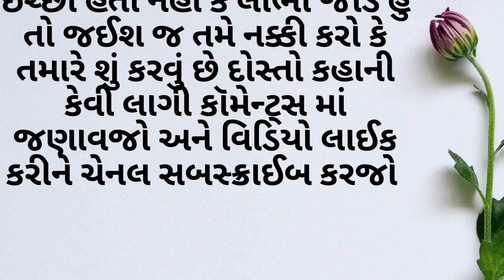પૈસાદાર છોકરી એ લગન પછી પતિ સાથે જે કર્યું જાણી ને ચોકી જસો | stories Gujarati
story and gujarati,
stories in hindi and gujarati,
animal stories in gujarati,
gujarati story book,
gujarati story bal varta,
gujarati stories for babies,
gujarati story bhoot,
gujarati story bakri ben,
gujarati story bbc,
gujarati story batao,
gujarati story bewafa,
gujarati business success stories,
best gujarati short stories,
best moral stories in gujarati,
best gujarati stories,
gujarati story comedy,
love story gujarati comedy,
chaki chaki gujarati story,
gujarati story channel,
love story gujarati comedy movie,
gattu chinki gujarati stories,
gujarati cartoon stories,
gujarati comedy stories,
gujarati books download,
gujarati story dosi ma,
dhumketu gujarati stories,
gujarati stories with english subtitles,
gujarati stories for elders,
story for gujarati,
love story gujarati film,
gujarati stories for toddlers,
gujarati story fairy tales,
gujarati story film,
love story gujarati full movie,
story in gujarati fairy tales new,
gujarati fairy tales new stories,
stories in gujarati fairy tales,
motivational stories in gujarati for students,
funny stories in gujarati,
inspirational stories for students in gujarati,
love story gujarati gana,
gujarati story gattu chinki,
love story gujarati gaman santhal,
love story gujarati garba,
gujarati story gana,
gujarati story gatu chinki,
story gujarati geet,
gujarati story god,
gujarati stories gujarati stories,
gujarati stories with gujarati subtitles,
god stories in gujarati,
grandma stories in gujarati,
garvi gujarati stories,
gujarati historical stories,
gujarati story horror,
gujarati story hanuman,
story gujarati hindi,
story gujarati holi,
84 252 vaishnav story in gujarati,
akbar birbal stories in gujarati,
short stories in gujarati,
puntoon stories in gujarati,
gujarati story krishna,
gujarati story kannada,
gujarati story love,
gujarati story lion and mouse,
panchatantra stories in gujarati language,
gujarati love stories movies,
motivation story gujarati language,
gujarati story lyrics,
story of gujarati language,
gujarati story lekhan,
gujarati story lakhel,
moral stories in gujarati language,
love story gujarati movie,
love story gujarati movie 2022,
gujarati books must read,
story gujarati ma,
love story gujarati movie 2023,
divorce story gujarati movie,
gujarati story moral,
love story gujarati ma,
love story gujarati movie song,
lion story gujarati ma,
gujarati motivational short stories,
mythological stories in gujarati,
mulla nasruddin stories in gujarati,
moral stories in gujarati pdf,
zaverchand meghani short stories in gujarati,
gujarati mein stories,
love story gujarati new movie,
gujarati stories new,
riverfront stories oho gujarati,
gujarati story of god,
gujarati story o,
stories of gujarati,
love story gujarati picture,
gujarati story picture,
gujarati story panchatantra,
gujarati story princess,
gujarati story poem,
puntoon gujarati stories,
gujarati moral short stories,
story in gujarati language,
gujarati moral story,
gujarati story reading,
stories with rusty gujarati,
gujarati books review,
gujarati story ringtone,
love story gujarati recording,
tenali raman stories in gujarati,
real horror stories in gujarati,
love story gujarati song,
love story gujarati status,
gujarati story status,
instagram story gujarati song,
love story gujarati short film,
love story gujarati shayari,
story gujarati song,
love story gujarati song status,
gujarati story short film,
love story gujarati status video,
gujarati success stories,
jain short stories in gujarati,
himanshi shelat short stories in gujarati,
gujarati love story status,
story table gujarati web series,
storytelling in gujarati,
gujarati story teller,
gujarati story tiger,
gujarati books telegram channel,
love story gujarati tik tok,
love story gujarati timli,